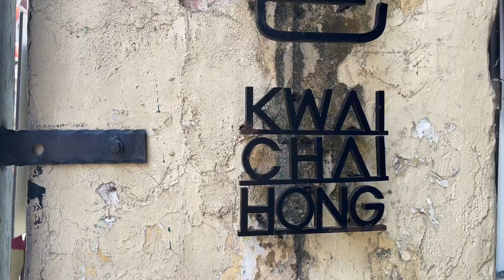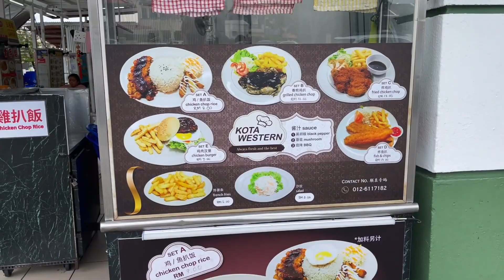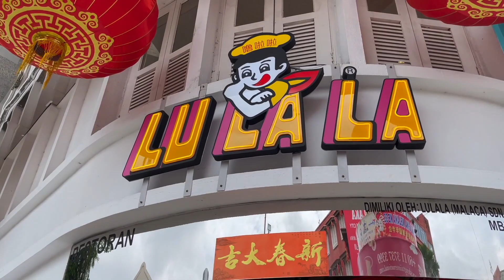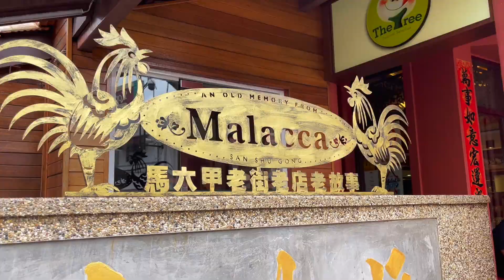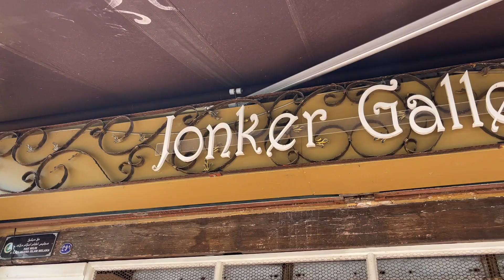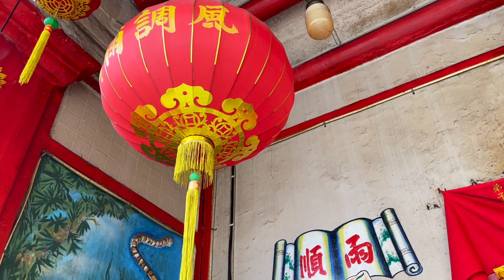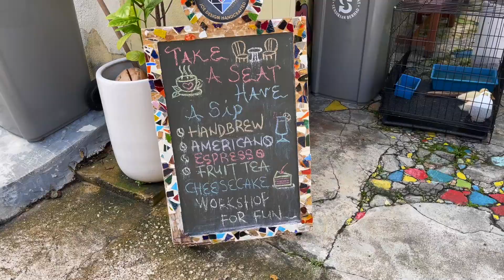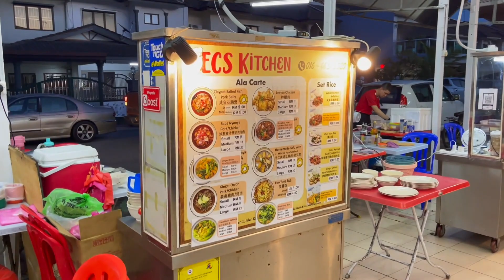Arriving in Malacca, Malaysia. Explore Malacca With Us! Malaysia Travel Vlog!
In this video, I show you around Malacca, Malaysia. We have been in Malaysia for 10 days/2 weeks but I was ill with (suspected) C*vid so only started vlogging during this video! Enjoy walking around Malacca with us!

🗺 Where We Visited:
KUALA LUMPUR
- KL Petronas Towers
- KLCC Park
- REXKL (food & book shop)
- Kwai Chai Hong (street art in KL)
- Sri Maha Mariamman Temple
- Central Market
- Merdeka Square
MELACCA
- Jonker Walk (Night Market)
- Lock Ten Food
- Duck Noodle
- Lu La La shop
- My Tee Story & Other shops along Jonker Street
- Flee Market wholesale shop
- Cheng Hoon Teng Temple
- Xiang Lin Si Temple
- Guang Fu Kong Temple
- Temple Chin San Kong
- Jambatan Hang Tuah Bridge
- Makan Avenue (food place)
- The Orangutan House (art gallery)
- Joe Design Handcrafted (cafe and handmade items)

📸 What I'm Using:
- Phone Tripod
- Phone Microphone

✈️ TRAVEL HACKS:
- N26 Bank
- Booking (Hotels)
- SkyScanner (Flights)